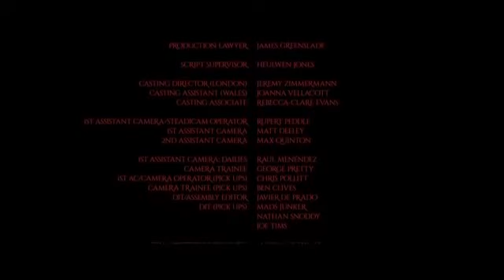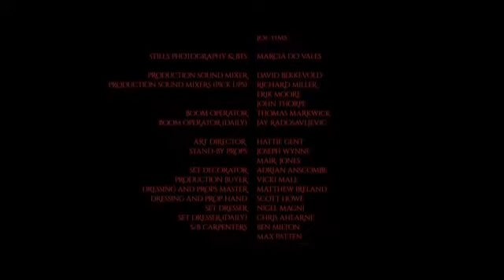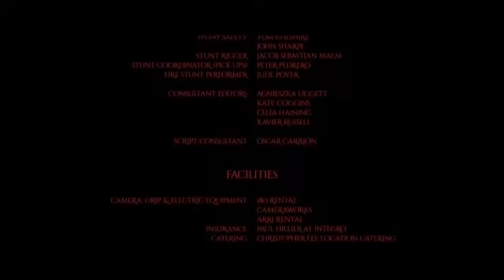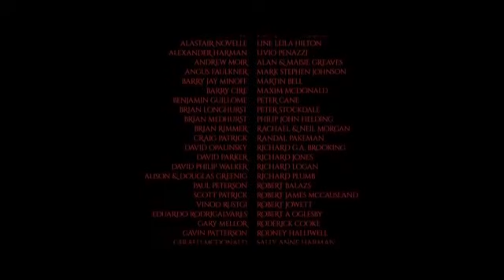Última película de terror completa en español